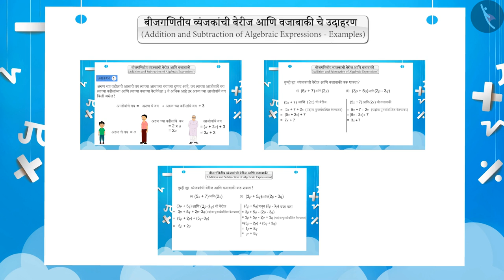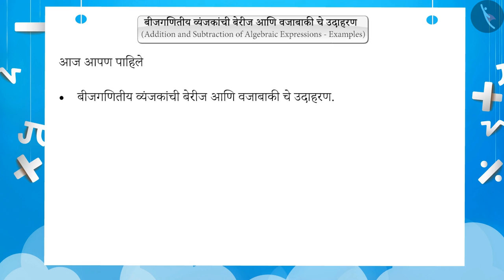बैजीक राशींची बेरीज आणि वजाबाकी|Part2/3|Addition& Subtractionof Algebraic Expressions|Marathi|Class7